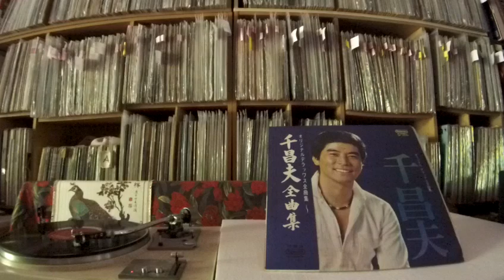千昌夫 Sen Masao -- a3 あきらめの朝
HEAVEN  HF-9048